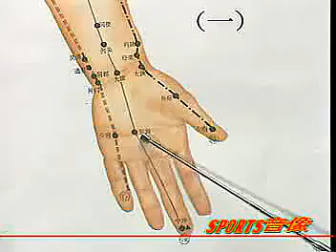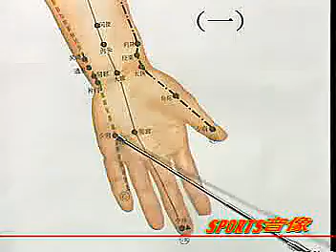0206 beauty guide hair care popular haircare 按摩手法5 0001